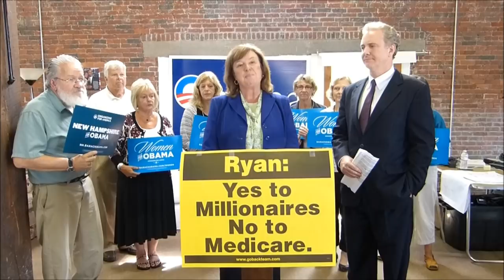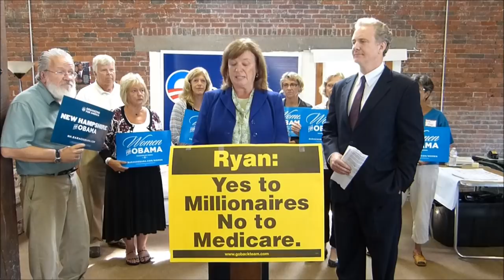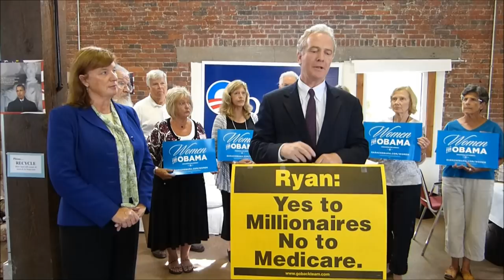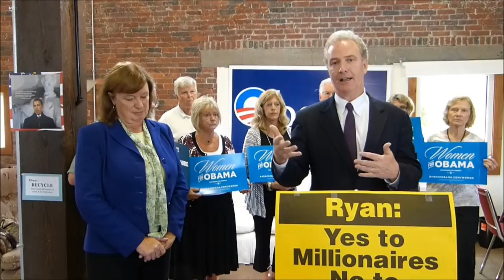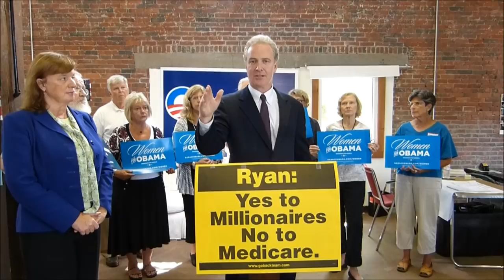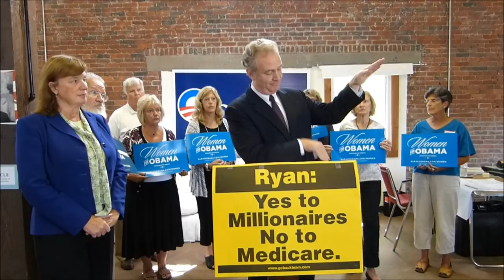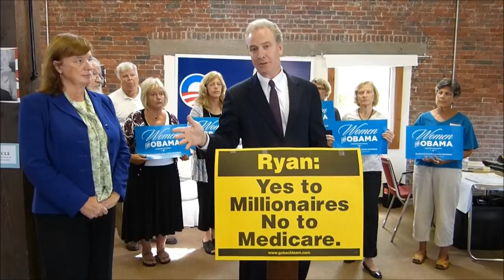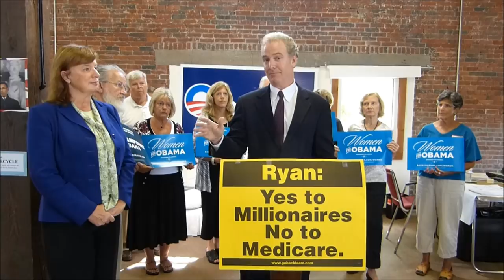Chris Van Hollen & Carol Shea Porter Portsmouth 8 15 12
U.S. Representative Chris Van Hollen (D-MD), ranking minority member on the House Budget Committee & a member of the federal Committee on Deficit Reduction, criticizes the Mitt Romney-Paul Ryan Budget in a press conference with former U.S. Representative Carol Shea-Porter, who is running for her old seat now help by Republican Frank Guinta. Van Hollen & Porter discussed the effects of Ryan's proposed budget cuts on Medicare and other social welfare programs & the consequences for seniors, veterans, and other citizens. The press conference was held at the Organizing for America headquarters in Portsmouth, N.H. (8-15-12)